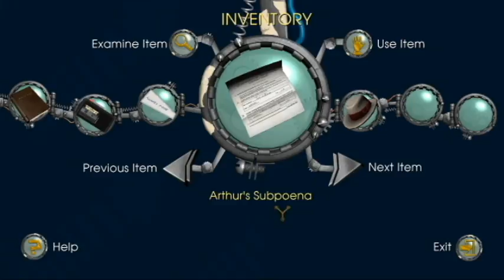DoomSkull Plays Back To The Future The Game - It's About Time - Ep 4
In this episode we get Artie on our side.

If you enjoyed then be sure to leave a like (It encourages me to make more videos, which will be better than the previous as I would have learned from my mistakes).